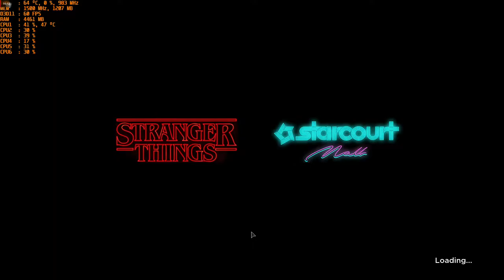Roblox (Stranger Things) - 1080p with the MSI R9 390 & AMD FX-6300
Cpu: FX-6300 4ghz OC
Ram: 16gb DDR3 1866mhz
Gpu: MSI R9 390 8gb OC
OS: Windows 10 Pro
Res: 1080p
Settings: Max